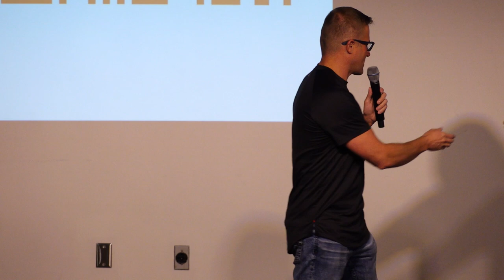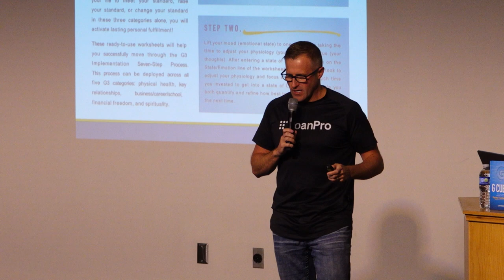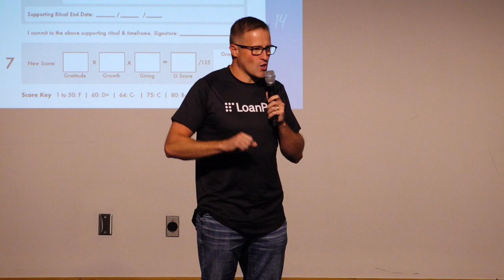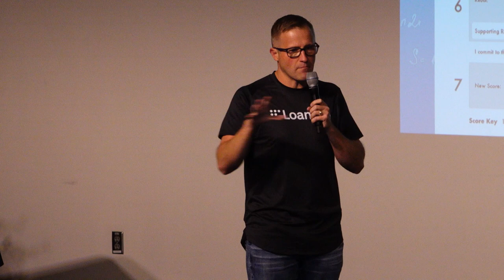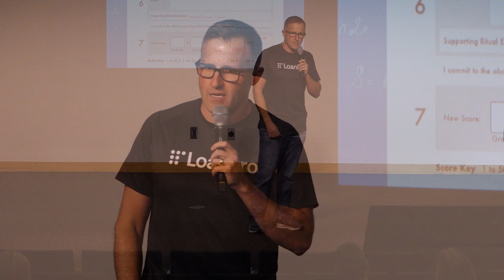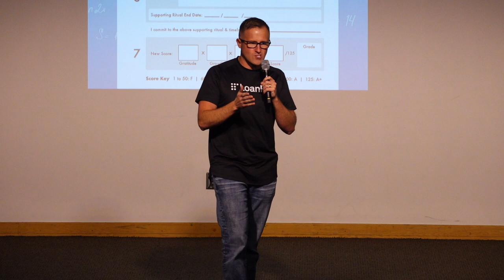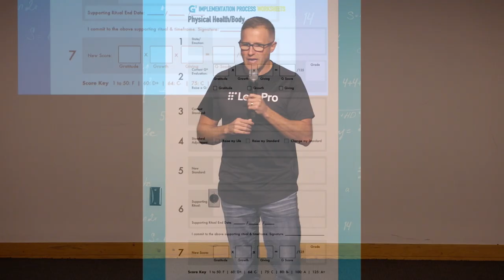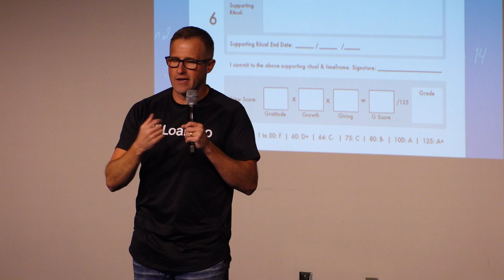Entrepreneur Leadership Series: Lloyd Roberts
Lloyd Roberts is a dedicated husband, father, and serial entrepreneur who loves business and investing. Before co-founding his billion-dollar company, Lloyd had many ups and downs as an entrepreneur, with each new venture teaching him valuable lessons for the future. In 2021, his tech company was recognized by Inc. 5000 as the 21st fastest-growing software company in the country. Lloyd has been nominated for several awards, including the WIN100 (Top 100 Entrepreneurs) and the Mountain West EY Entrepreneur of the Year. Lloyd champions the idea of living an intentional life, where life happens for you, not to you. He hopes to inspire others by sharing his discovery of a personal fulfillment formula that can be used by anyone to become truly fulfilled.